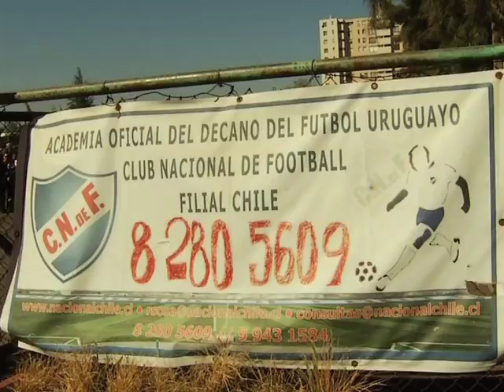Se volverán a instalar las Escuelas Deportivas para los niños y niñas.